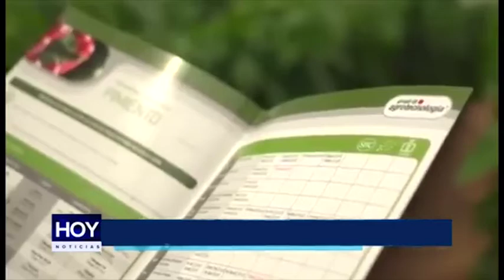Productores agropecuarios participarán en "Tecnoagro Perú 2108"